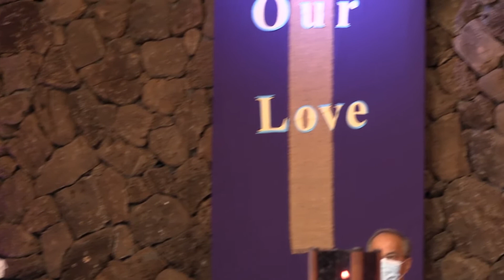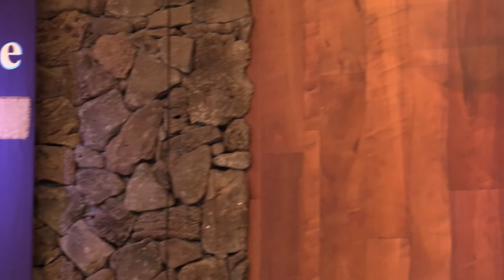Fourth Sunday of Lent - 3/14/2021